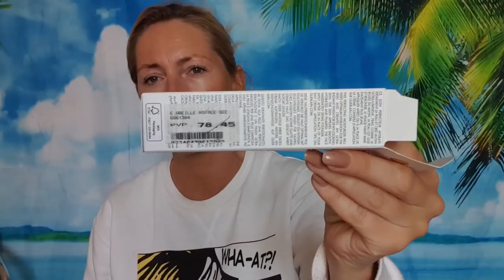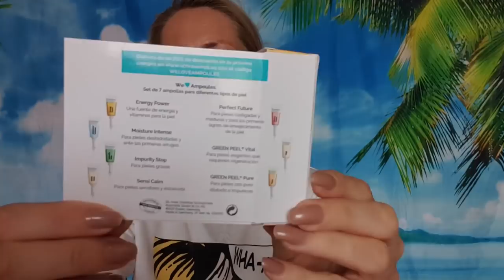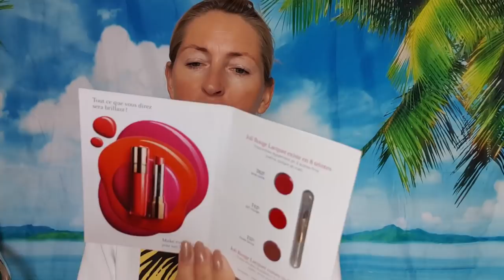🏝Co zakupiłam w Hiszpanii🛍Haul zakupowy🙈guerlain kiko cliniqueID nuxe...